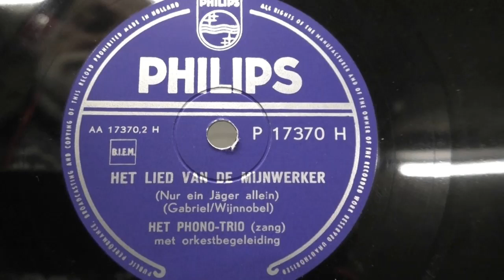Phono trio Het lied van de mijnwerker1956